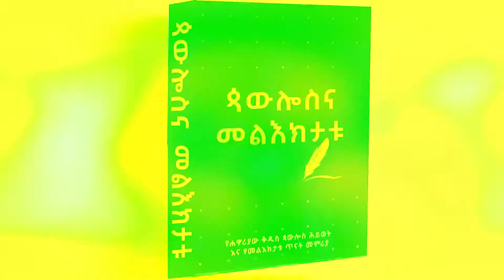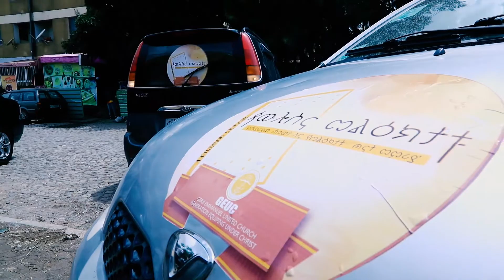ጳውሎስና መልዕክታቱ (የኮረብታው ጫፍ ፕሮጀክት)2013